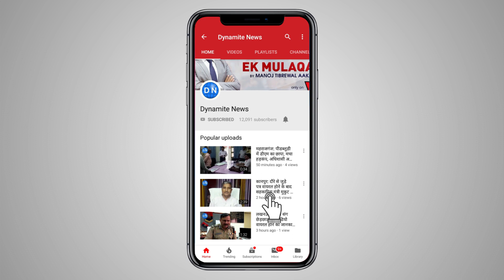महराजगंज: वृक्षारोपण की जानकारी देते DFO Manish Singh